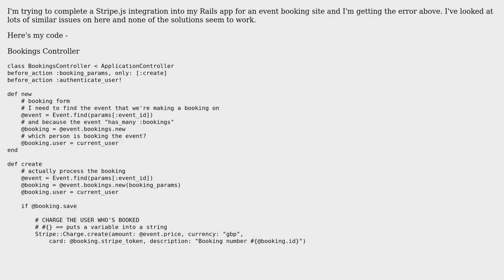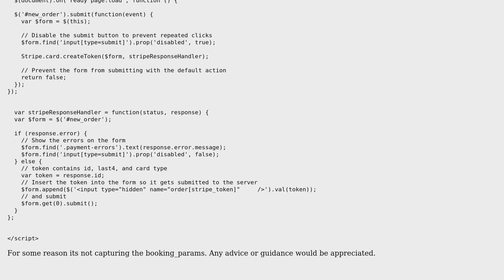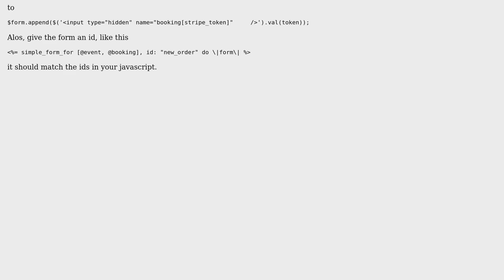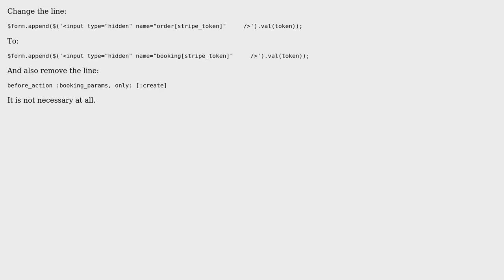Rails Controller - param is missing or the value is empty: booking (Stripe Integration)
With thanks & praise to God, and with thanks to the many people who have made this project possible! | Content (except music & images) licensed under CC BY-SA | Music | Images & others | With thanks to user Robbo user Mike.Whitehead user Aleks and the Stack Exchange Network Trademarks are property of their respective owners. You are responsible for your own actions.